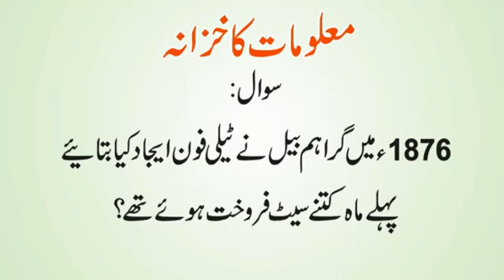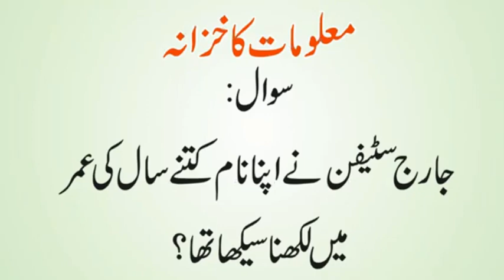Computer Ko Urdu Mein Kia Kehte Hain | Dunia ki Sab Se Lambi Nazam Konsi Hai | Urdu & Hindi Riddles